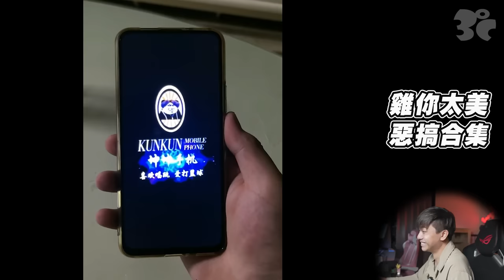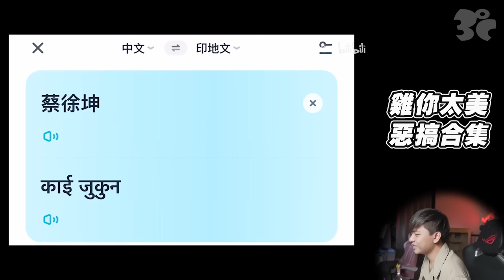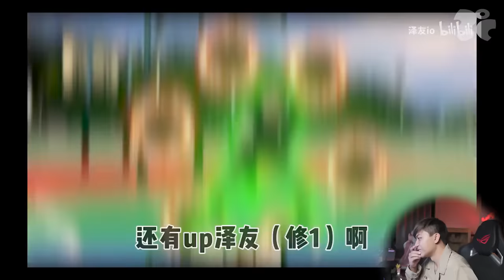【最奇葩的迷因梗04】雞你太美惡搞合集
影片來源：
1) ⚡外婆家的澎湖雞⚡

3) 你幹嘛！？小黑子他們不能放過我？

9) 雞你太美，但是是機械版玩具！

14) 三萬粉整活兒：《大 悲 咒》，但是只因你太美。